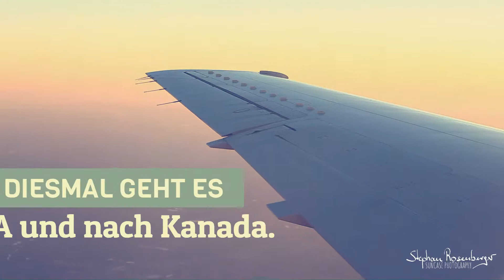TRIP USA & KANADA - Teaser (deutsch) ​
Es ist wieder Zeit die Welt zu entdecken. Diesmal geht es in die USA und nach Kanada. Unser USA-Trip führt uns nach New York City und Seattle. In Kanada starten wir in Vancouver und besuchen mit dem Camper die Nationalparks.

Dieses Video ist ein kurzer Vorgeschmack auf Fotos und Berichte zu der im Juli 2018 anstehenden Reise. Folge dieser und anderen Reisen auf Instagram und auf meinem Blog

Viel Spaß ...